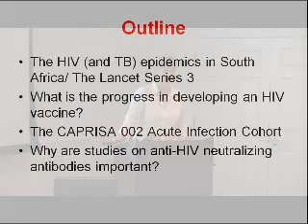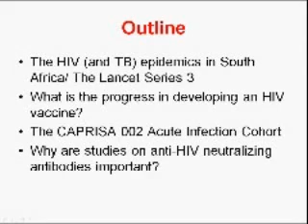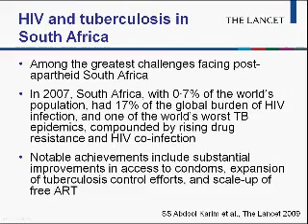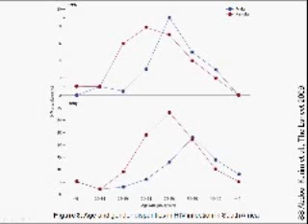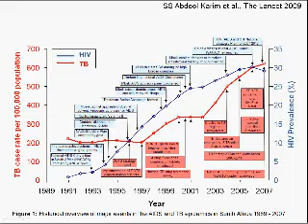Doing HIV Basic Research in the Hot Zone: Lynn Morris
USGH featuring Lynn Morris, Chief Specialist Scientist and Head of the AIDS Unit at the National Institute for Communicable Diseases (NICD) in Johannesburg.